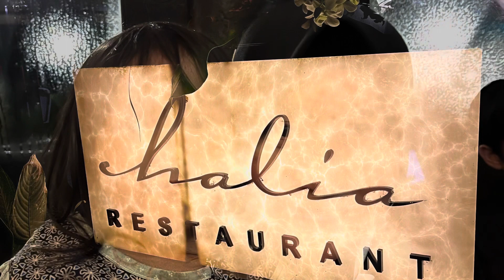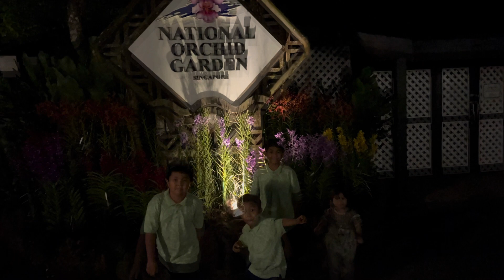FAMILY BIRTHDAY DINNER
18 August @ Halia